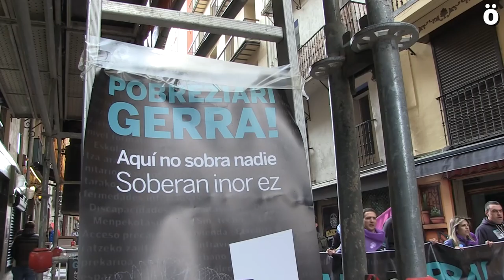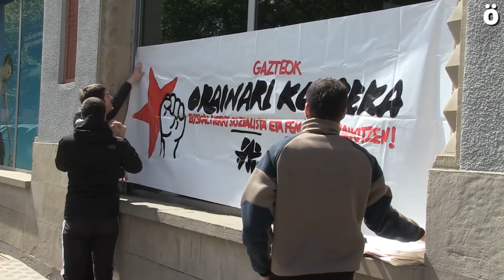2018ko Maiatzak 1 Iruñean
Lan banaketa, etorkin eta prekarioekin elkartasuna eta bizi eta lan duinen aldeko aldarriak Maiatzaren Lehenean

Gaur eguerdian euskal sindikatu guztiak kalera irten dira Maiatzaren Lehenean euren aldarrikapenak zabaltzeko. Egungo egoera ekonomikoa langile klasearendako ez dela hobetu eta gizartearen sektore prekarioenak sistema kapitalistaren ondorio larrienak pairatzen dituztela salatu dute: gazteak, emakumeak, migranteak, pentsiodunak... Lan eta ondasun banaketa eta probeziaren aurkako neurriak hartzeko exijitu dituzte.